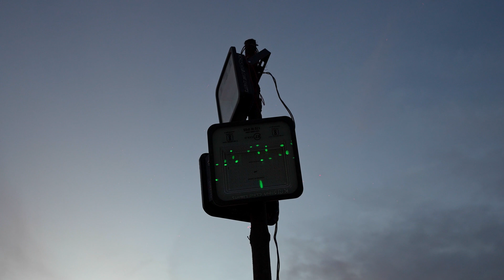400 Drone Show at Komati Cheruvu, Siddipet | Minister Harish Rao | Testimonial | BotLab Dynamics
Our drone show at Siddipet was the highlight of the night! Thank you Minister Harish Rao for the appreciation